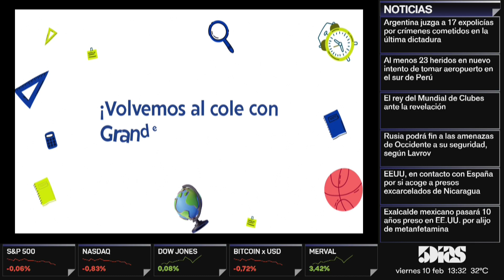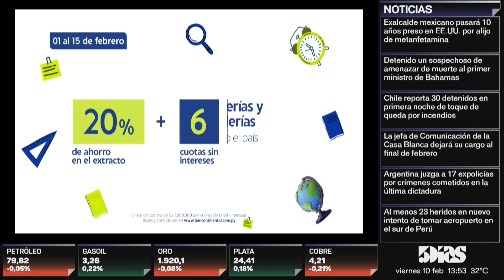JORGE QUEREY | LA NUEVA REPÚBLICA | AGENDA PARLAMENTARIA | 5díasTV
Emitido el día Viernes 10 de Febrero  2023

Invitado del día:
- JORGE QUEREY  (CANDIDATO A LA VICE PRESIDENCIA DE LA REPÚBLICA)

Tema:
- LA NUEVA REPÚBLICA